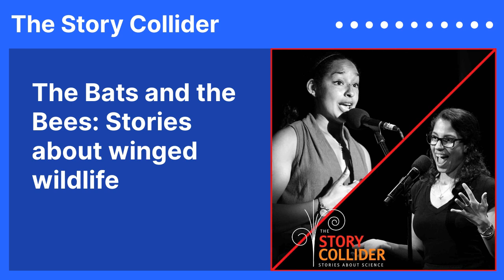The Bats and the Bees: Stories about winged wildlife | The Story Collider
This week, we present two stories about the challenges of studying winged wildlife, from bats to honey bees.
Part 1: Cylita Guy finds unexpected adventure when she studies bats in the field.
Part 2: Rachael Bonoan discovers she may be dangerously allergic to the honey bees she studies.
Cylita Guy is a PhD candidate and ACM SIGHPC/Intel Computational and Data Science Fellow in the Department of Ecology and Evolutionary Biology at the University of Toronto. Broadly interested in zoonotic diseases and their wildlife reservoirs, Cylita’s research focuses on bats and their pathogens. Using both field surveys and computational methods she is investigating why bats seem to be good at carrying viruses that they sometimes share with humans, but rarely get sick from themselves. When not in the field catching bats or at her computer analyzing data, Cylita looks to help others foster their own sense of curiosity and discovery about the natural world. In conjunction with the High Park Nature Centre Cylita has started a Junior Bat Biologist program to engage young, future scientists. She also works as a Host at the Ontario Science Centre, educating the public about diverse scientific topics. Finally, Cylita’s hilarious field exploits are featured in a general audience book titled Fieldwork Fail: The Messy Side of Science! In her down time, you can find your friendly neighborhood batgirl chasing her next big outdoor adventure.
Rachael Bonoan is a Ph.D. Candidate studying honey bee nutritional ecology in the Starks Lab at Tufts University. She is interested in how seasonal changes in the distribution and abundance of flowers (i.e. honey bee food!) affect honey bee health and behavior. Rachael is also the President of the Boston Area Beekeepers Association and enjoys communicating her research and the importance of pollinator health to scientists, beekeepers, garden clubs, and the general public.